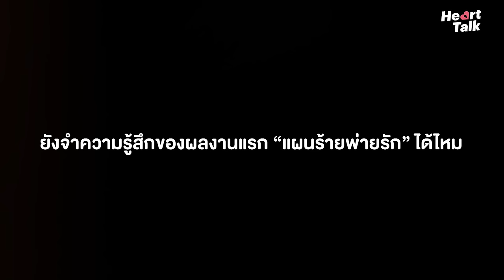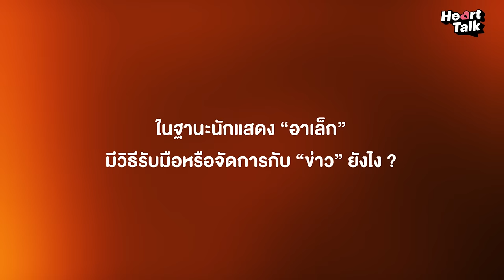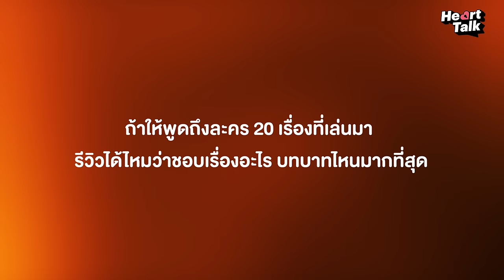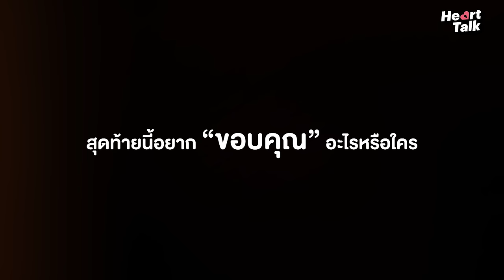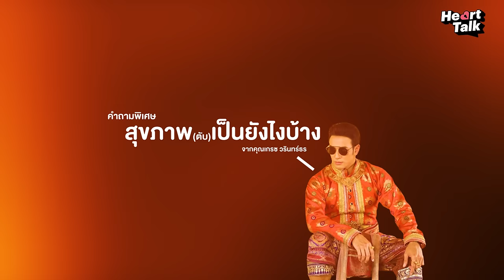หัวใจสดใสรับวาเลนไทน์ ผมเห็นด้วยกับคำว่า "วาสนาอาเล็กที่ได้โบว์เป็นแฟน" Heart Talk EP.10| 3Plus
จากนักแสดงสู่ Youtuber เป็นอีกหนึ่งความท้าทายของชีวิต

I got a change to be a youtuber its one of my challenge in my life